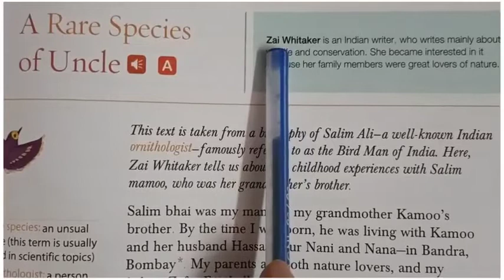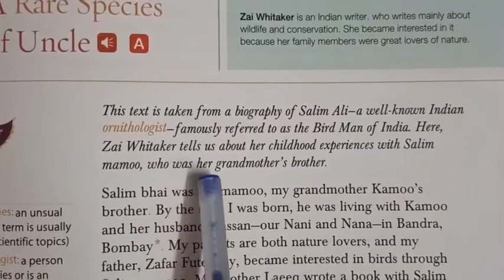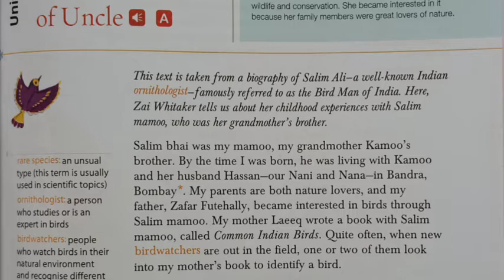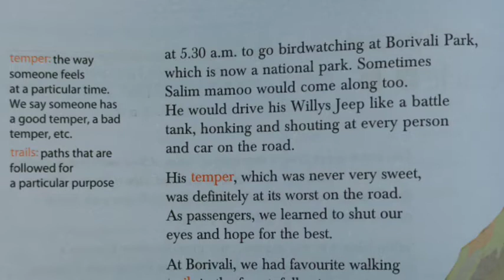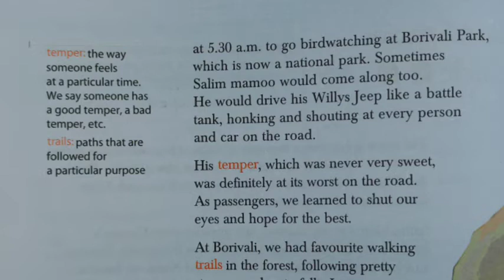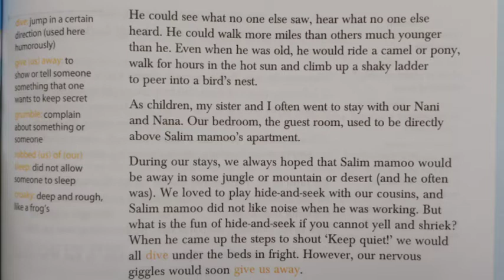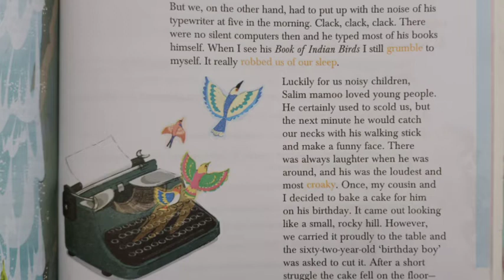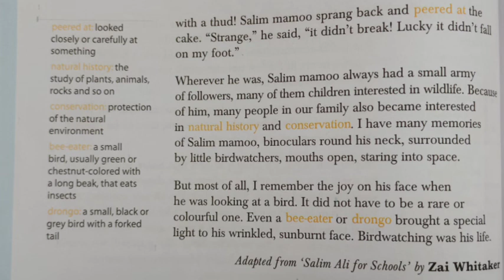English Literature/ Class 5/ unit 9/ A Rare Species of Uncle